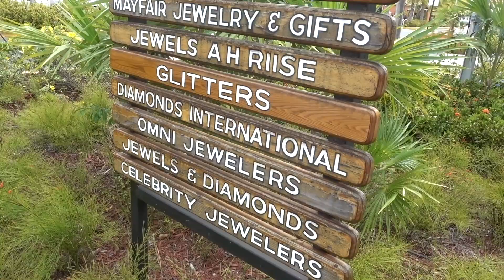Carnival Fascination Cruise '18